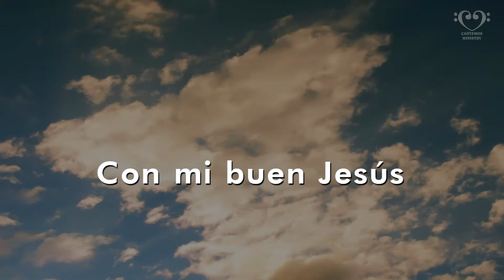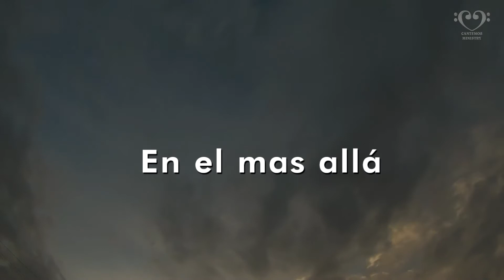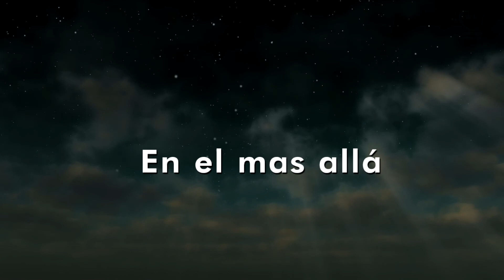UN PALACIO TENGO ALLA MAS LINDO QUE EL SOL (PISTA) - CORO CRISTIANO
Un palacio tengo allá más lindo que el sol,
Con mi buén jesús.